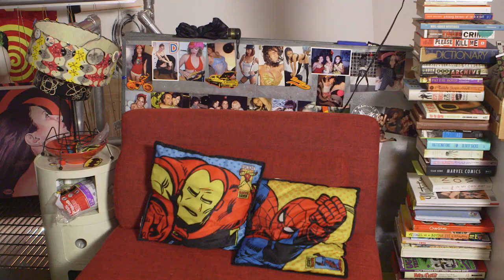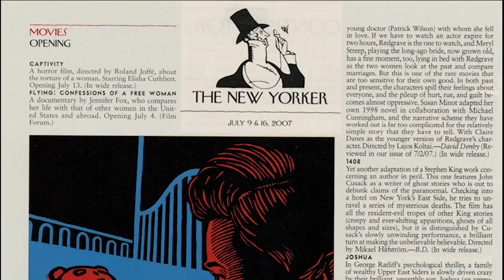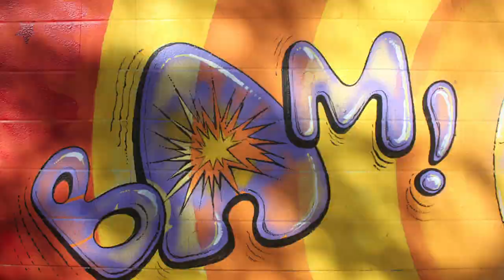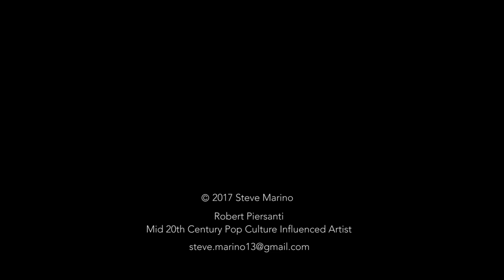Robert PIERSANTI. Mid 20th Century Pop Culture Influenced Artist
Director, Writer, Content Creation.

MUCH Thanks, shout out to my DP Tim Newman and Amy Marino for Editorial, & Color Grade.